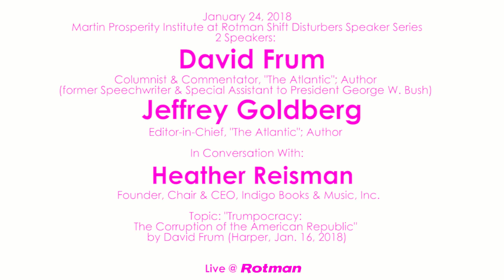Trumpocracy II: Heather Reisman, David Frum and Jeffrey Goldberg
2 Speakers:
David Frum, Columnist & Commentator, "The Atlantic"; Author (former Speechwriter & Special Assistant to President George W. Bush)
Jeffrey Goldberg, Editor-in-Chief, "The Atlantic"; Author
In Conversation With: Heather Reisman, Founder, Chair & CEO, Indigo Books & Music, Inc.
Topic: "Trumpocracy: The Corruption of the American Republic" by David Frum (Harper, Jan. 16, 2018)
Martin Prosperity Institute at Rotman Shift Disturbers Speaker Series